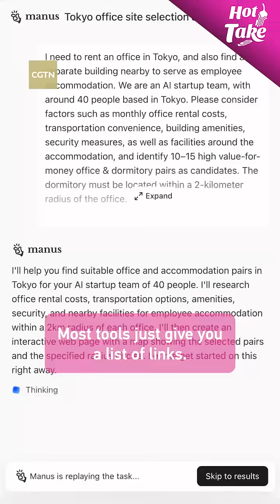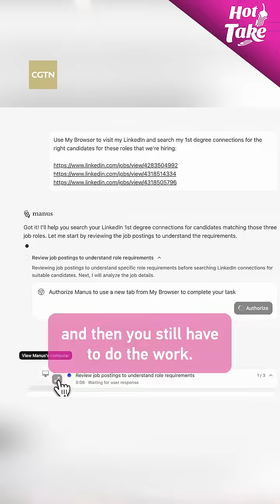Hot Take: Why is Meta's Zuckerberg buying Manus, a Chinese-founded AI agent startup?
Stop prompting. Start delegating.

Meta's latest $2-billion-plus acquisition of Manus AI is proof that the chatbot era is ending and the era of AI agents is beginning.

Imagine an AI that doesn't just offer advice, but actually handles your background tasks while you focus on what matters. Old AI: "Here is how to plan a trip..." New AI, like Manus: "Your trip is planned, flights are compared and I've drafted the itinerary."

Meta is betting that the future of social media and business is autonomous, so if you don't want to be left behind, it's time to stop just chatting with AI.